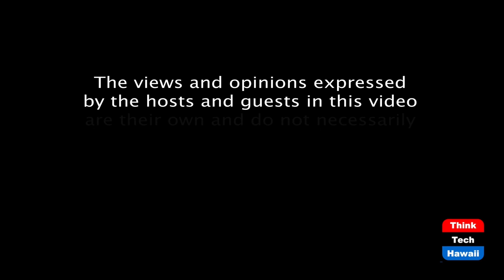Why is this PTC different from all others (Community Matters)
Covid has had an effect on PTC also.  The host for this episode is Jay Fidell.  The guest for this episode is Gary Kim.

Gary Kim, a participant in this year's Pacific Telecommunications Conference, a global conference presented in Hawaii every January, will tell us how the conference is affected by the pandemic, and how it will differ from the way it was conducted in earlier years.